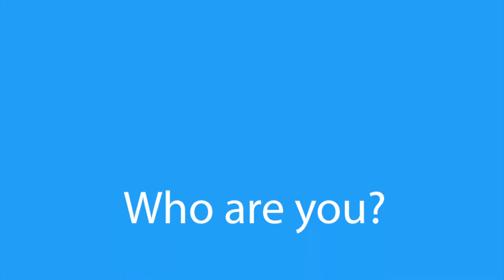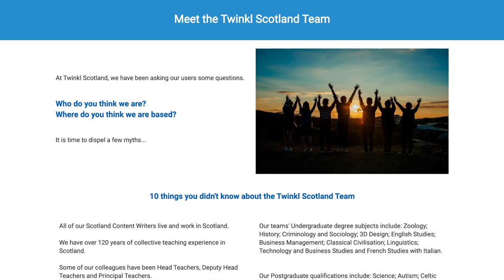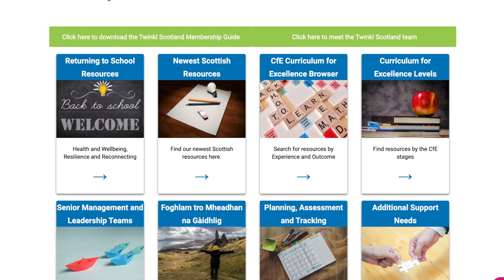Meet the Twinkl Scotland Team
Watch this video to learn more about the Twinkl Scotland Team, who we are and what we do.

The video above are hosted on an external video website. These websites often have autoplay features meaning that other videos will play after the video you are watching finishes. You should disable this feature before using the video in any classroom or similar setting. Twinkl assumes no responsibility for the contents of linked websites. The inclusion of any link in this resource should not be taken as an endorsement of any kind by Twinkl of the linked website or any association with its operators. We have no control over the availability of the linked pages. If the link is not working, please let us know by contacting TwinklCares and we will try to fix it although we can assume no responsibility if the link is not working.